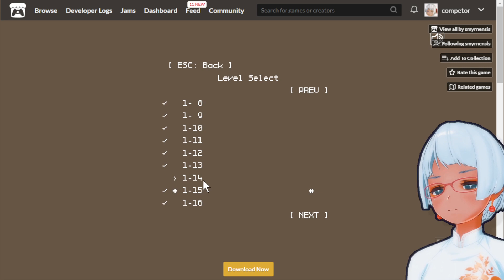Rings and Boxes #11 ぷよぷよ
Rings and Boxes is a sokoban-style puzzle game about possession, replacement, swapping, and switching, etc. It is implemented indirectly by two weird objects, Rings and Boxes.

There are 75 levels to test you.  Remember that you can skip any level.

Rules:
Put together rings and boxes of the same color.
Except for black, colors have no special meaning.
Your box can be exchanged.
Extra boxes are fine.
Rings and boxes of the same color stick together and stop.
Rings and boxes of different colors can move together.
Controls:

WASD/Arrow Keys to move
Z to undo
R to restart
Esc for level select
Hackable source in PuzzleScript Plus is here.